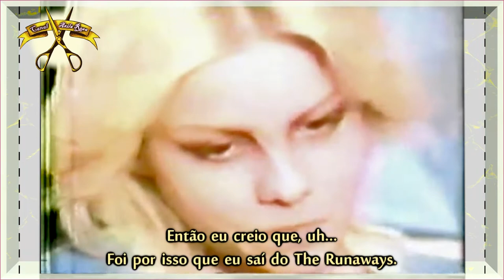[PODCAST] Cherie Currie conta a sua versão sobre sua saída do The Runaways [CORTE LEGENDADO]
Cherie Currie, em 1978, um ano após ter saído do The Runaways, comenta o motivo (ou melhor dizendo, sua versão) por trás disso. Outras versões, porém, apontam que Cherie não era responsável o suficiente pois não cumpria devidamente os horários e atrasava sempre os compromissos da banda. Quer entender sobre essa história (e mais além)?

Obs.: A loira idêntica a ela que aparece no vídeo é sua irmã gêmea, Marie Currie. :)

► Além de Cortes Legendados, aqui no canal também tem Compilações e Entrevistas Completas, todas legendadas. Bóra dar uma olhada?